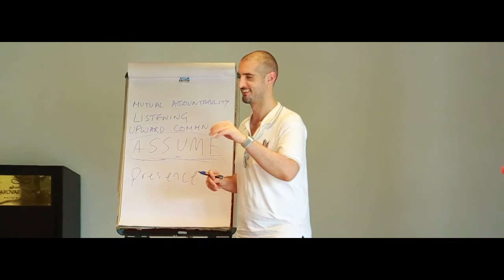MICE Tourism in Kerala - Best Team Building Activities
This is the Official Copyrighted Video of DadaBhai Travels, Saudi Arabia and Grace Travel Mart, Kerala.